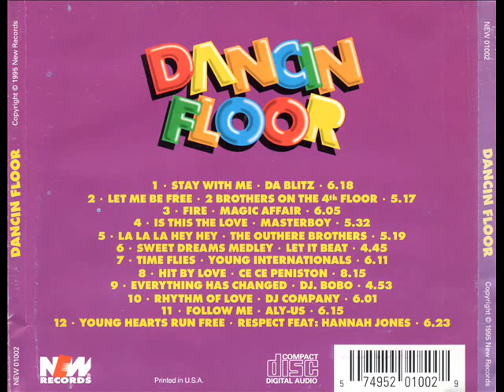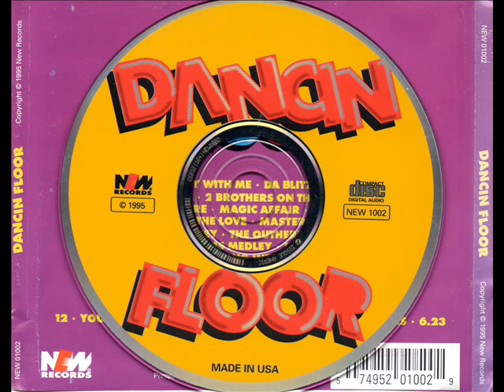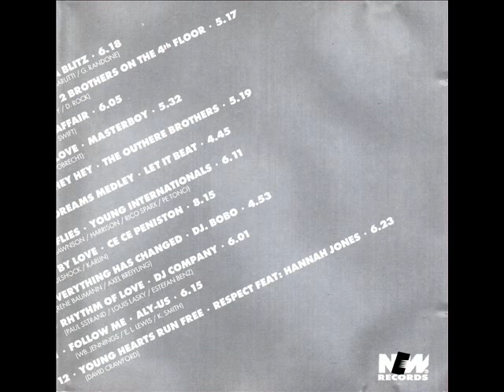Dancing Floor Dance Music 1995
Coletânia Dance Music anos 90
Nome das Músicas fixado nos comentários.
New Records NEW 01002